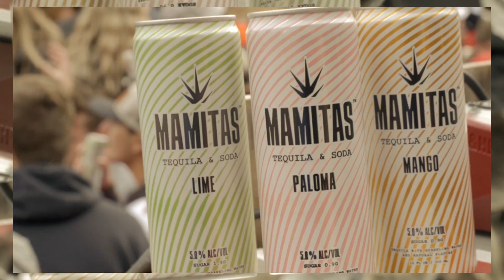11.20.21 - Brody Jenner & Mamitas - Brand Video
Promo Video made by KAO Media Group for Brody Jenner and Mamitas.